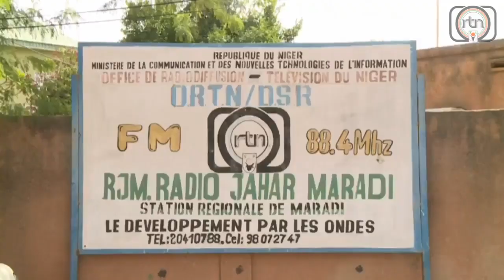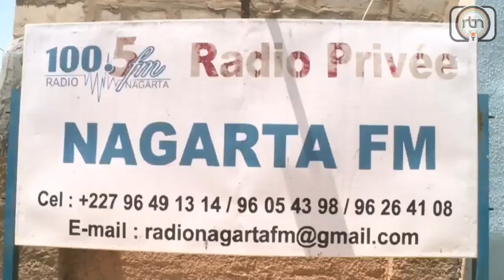JT ZARMA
journal actualités